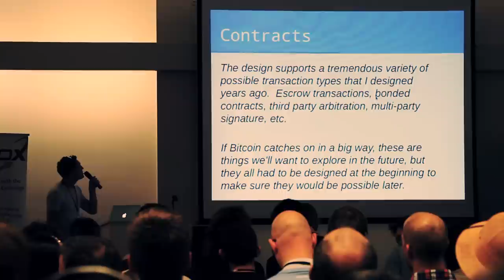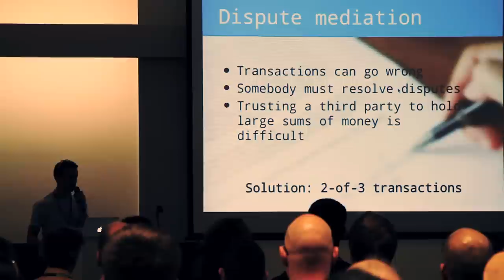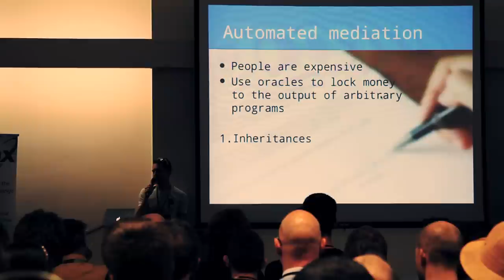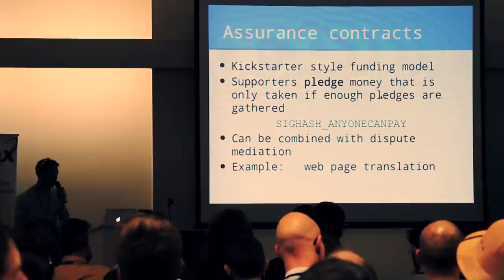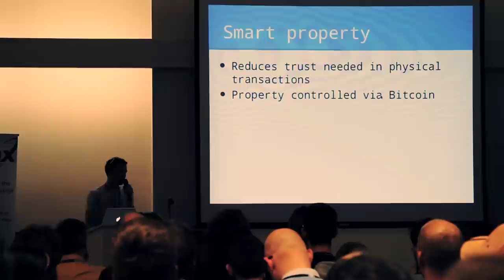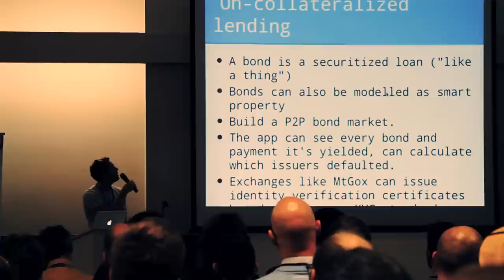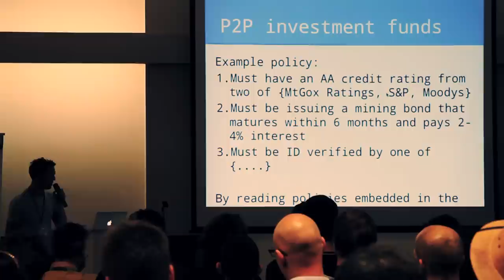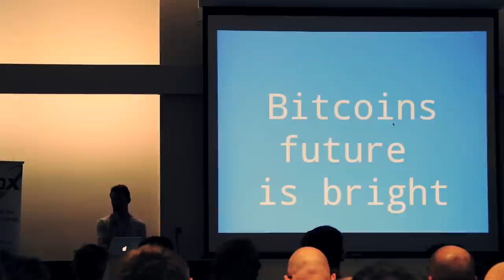Bitcoin 2012 London: Mike Hearn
Mike Hearn discusses  "The future of Bitcoin: new applications and rebuilding the banking system" at the London Bitcoin Conference 2012.

Sign up to our newsletter and be the first to hear about upcoming releases